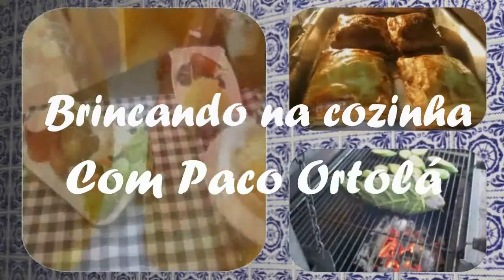Sopa de abobora com maça verde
1 pedaço de abobora
1 maça verde
1 limão
caldo de galinha
50 gr de manteiga
1/2 cebola
1 dente de alho
1 pedaço de gengibre